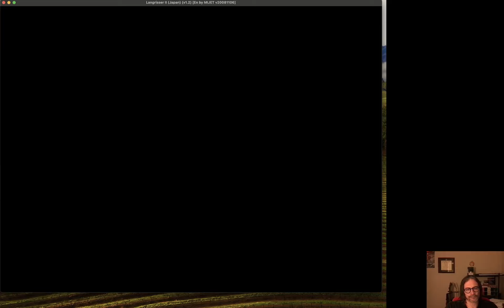Let's Play Langrisser II: Episode 3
Scenario 2 was much easier than scenario 1.